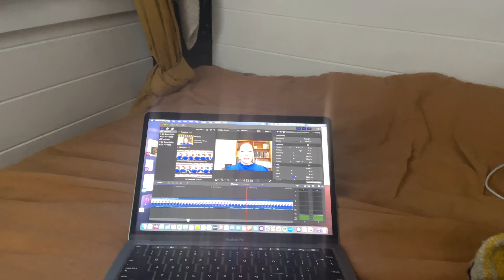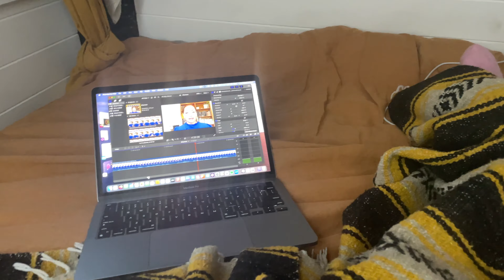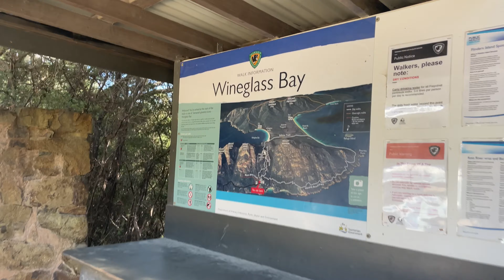Tasmania Road Trip! | Exploring the East Coast of Tasmania | Travel Vlog | Van Life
A Tasmania Roadtrip up the east coast is filled with beautiful beaches, amazing food and wine, and a ton of free or near free campgrounds!  Explore this amazing stretch of Tassie road with us as we find some gorgeous places for a campfire, great Tasmanian wines, and some beautiful views.

✅Gear and tools we use!

✔️DJI Osmo 6 gimbal
✔️DJI Mic
✔️ DJI Osmo Action 4
✔️ Sony ZV1 Vlogging Camera

✅Support us!

We love the support and encouragement we get to create these videos.  If you want to help us create more content, here are some ways you can!

Please note: some of the links above (with an *) are affiliate links, which means we may get a small commission if you click through and purchase (at no extra cost to you). We only ever promote products we love and use ourselves.

00:00 Introduction
00:53 Camping!
01:27 Swimming in the Tasman Sea
03:35 Freycinet Vineyard
04:53 Spring Vale Vineyard
05:35 Milton Vineyard
05:45 Wineglass Bay
06:57 Bolognese
10:56 Outro